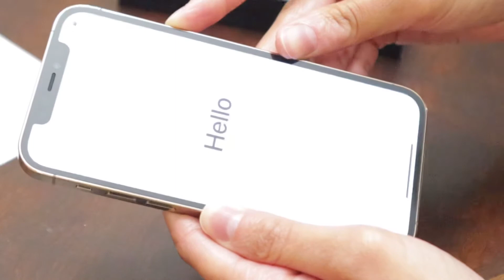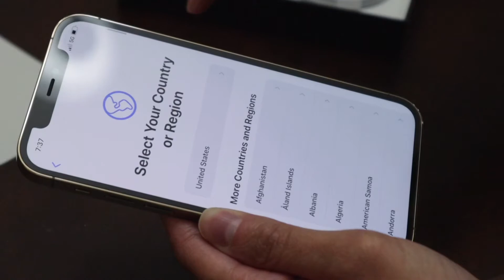Gold iPhone 12 Pro Unboxing | Features of iPhone 12 Pro | What’s in the iPhone 12 Pro box?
Hi everyone! In this video we will be doing the Gold iPhone 12 Pro Unboxing. I will list he features of iPhone 12 Pro and show what’s in the iPhone 12 Pro Box. Hope you enjoy this unboxing video!